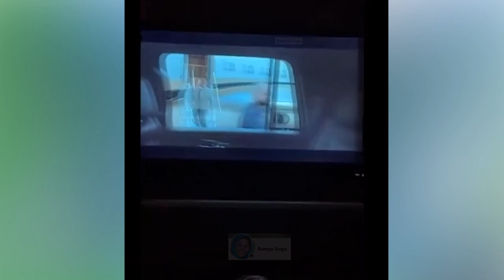New Funny Videos 2023 😍 Cutest Cats and Dogs 🐱🐶 funny cute cats funny cats compilation😂